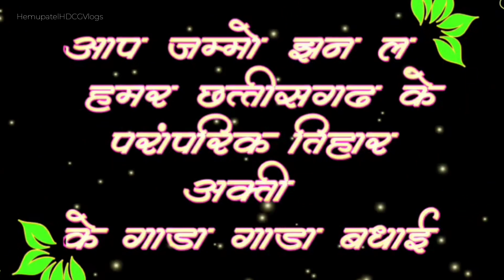अक्षय तृतीया अक्ती पर्व के दिन भाँची भाँचा मनला कर्शी दान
keyboard :
Hemupatel akti video
Hemupatel akti tyohar 2024
AkTI putri Putra vivah
Putra putri vivah2024
Akshay tritiya AkTI tyohar
Akti tyohar 2024
Hemu Patel karshi dan2024
Akti parv karshi Dan2024
akti parv Matka Dan
hemu Patel Akti parv video
छत्तीसगढ़ के पारंपरिक तिहार अक्षय तृतीया अक्ती
छत्तीसगढ़ के तिहार अक्ति
अक्ती पुत्री पुत्र विवाह